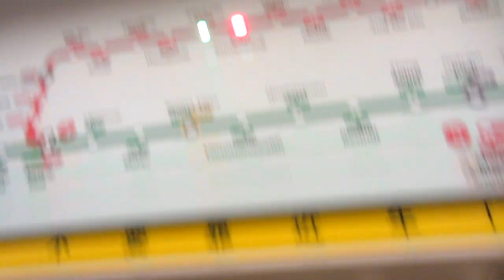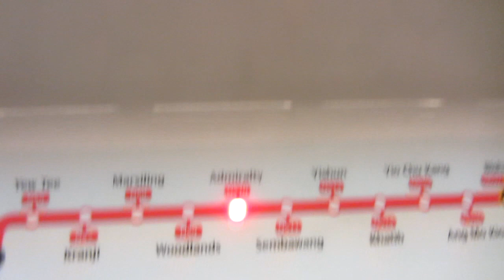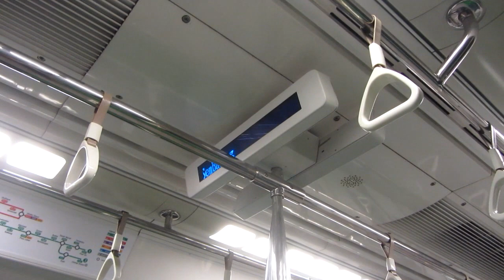SMRT Sleeper Replacement - Nov 2014 to Mar 2015 Special Arrangements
Trains to Jurong East end 30 minutes earlier to facilitate sleeper replacement works. All other northbound trains after the cut-off time turn back to Ang Mo Kio at Admiralty.